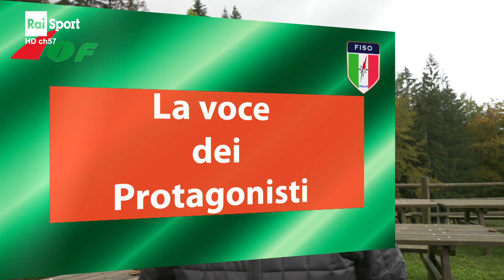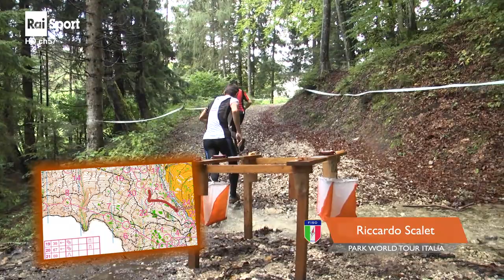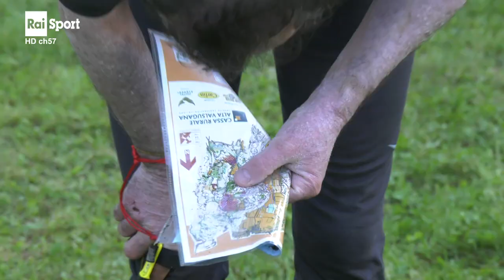Orienteering 2020: Pergine Valsugana e Vigolana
PERGINE VALSUGANA (TN): Samuele Tait (Gronlait 47':48") ed Elena Pezzati (Mendrisio 52:50" ) sono i vincitori della prova Middle di Coppa Italia di Corsa Orientamento che si è svolta oggi al Parco dei 3 Castagni di Pergine Valsugana, ai piedi di Castelpergine.
Al secondo posto di giornata tra i maschi lo svizzero di Lugano, Manuele Ren, che ha accusato un distacco di 40" e bronzo per Alessio Tenani (Pol Masi +50"). Al femminile Christine Kirchlechner (SC Merano) non è riuscita nell'impresa di battere la nazionale rossocrociata ed ha chiuso con un distacco di 40". Bronzo per Verena Troi (Terlano +1':15").

xxxxx
ALTIPIANO DELLA VIGOLANA (TN): Gli svizzeri Martin Hubmann (ol Regio 38':56”  5,4 km 25 punti di controllo e 350 m di dislivello) ed Elena Pezzati (Mendrisio 45':22”) sono i vincitori della gara Middle di Vattaro (Località Malga Doss del Bue) valida per il World Ranking event. La prova ha visto assegnare il titolo italiano a Christine Kirchlechner (SC Merano +1':20”) e tra i maschi a Riccardo Scalet (PWT Italia +32”). Tra i maschi finale con giallo visto che per conoscere il nome del vincitore è stata necessaria una verifica tecnica ad una delle stazioni di controllo che alla fine ha premiato Scalet appunto su Giacomo Zagonel (Primiero 3':47”) e Sebastian Inderst (PWT Italia 4':35”).
Al secondo posto, sul podio tricolore donne, una sempre più concreta Anna Pradel, giovanissima dell'US Primiero +5':40”, e bronzo per la brianzola Irene Pozzebon (Besanese +6':26”). Medaglia di legno per una delle grandi favorite,Verena Troi (Terlano).
La classifica della 2 giorni di gare, che premia la somma dei tempi, ha visto al femminile vincere Elena Pezzati, al maschile Samuele Tait (Gronlait), primo ieri a Pergine o oggi 6°.